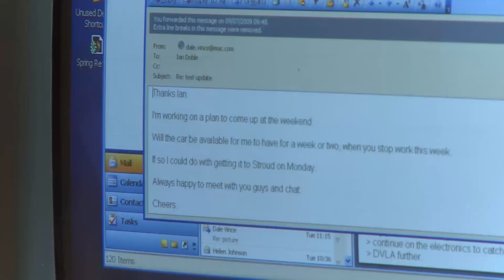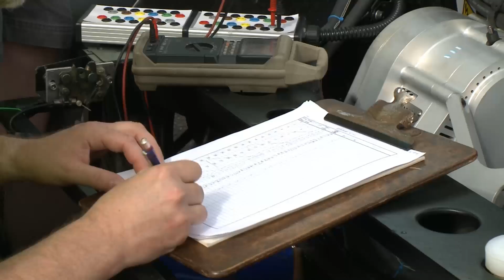Part 11 - Zerocarbonista - The Wind Car is on its way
Heres our latest, probably penultimate, video update of the wind car project.

Ive had the Nemesis (yes it finally has a name) on the road for the last few weeks and its been a lot of fun (unless youre a hedge in my vicinity.:).

Ill give the car back to the engineers in a couple more weeks, once the battery management system is ready to install and well enter the home straight then. Theres still quite a bit of finishing to do.

Im hoping to have the car back (and finished) towards the end of Oct, but well see.

Sorry not to have had the time yet to answer a number of questions posted here, hope to catch up soon.

To read the full post and to join the discussion on the blog